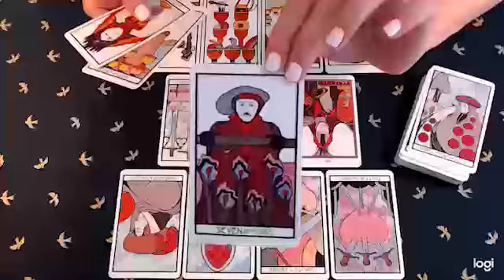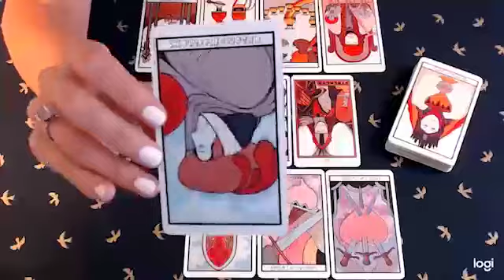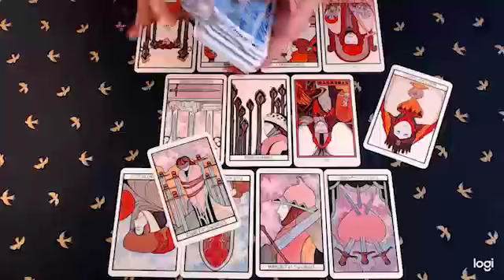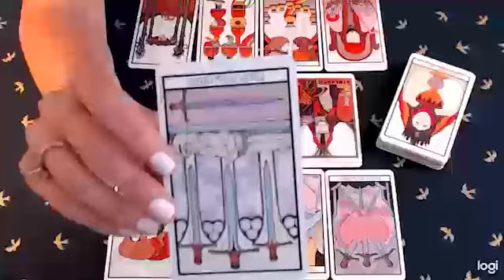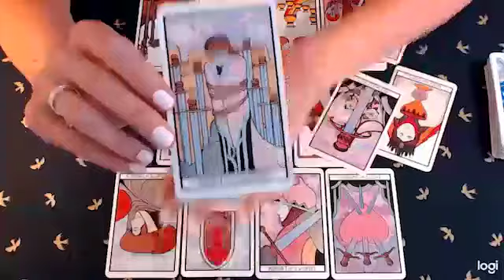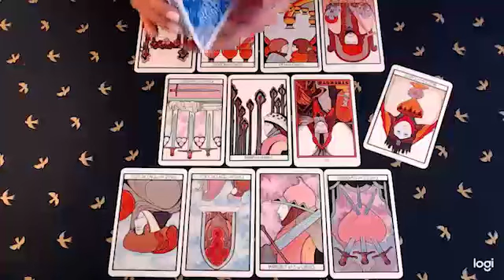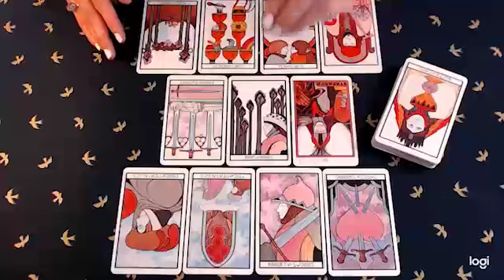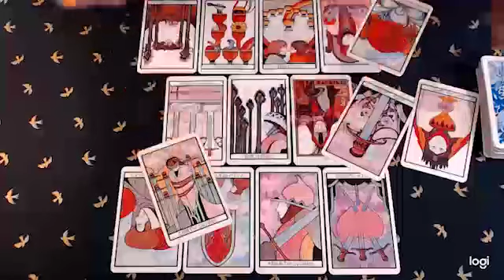LEO TAROT LOVE READING, PLEASE GIVE THIS PERSON A CHANCE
Leo, Aries, Cancer, Capricorn, Gemini, Aquarius, Libra, Pisces, Sagittarius, Scorpio, Taurus, Virgo, Scorpio ,Horoscope,September 2022
Leo 2022
Leo today
Leo October